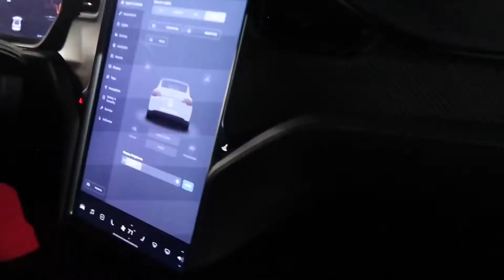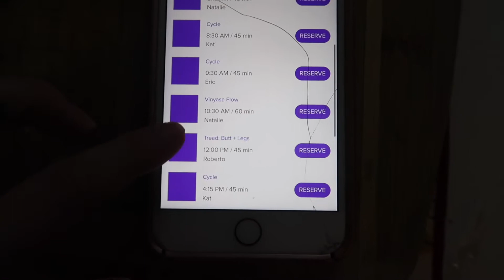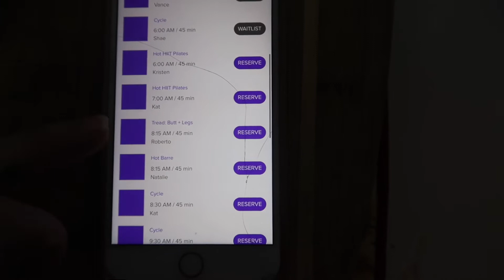MY EARLY MORNING ROUTINE AS A STAY AT HOME MOM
Hey guys ! Today , I want to share with you my new & early morning routine ! Now that I’m 3 1/2 months postpartum , it feels amazing to get back into working out and taking some time for myself each morning .

A FULL DAY OF A SAHM

WHAT I EAT IN A DAY | EXCLUSIVELY BREASTFEEDING | POSTPARTUM

MY GOALS FOR THE NEW YEAR

WHAT I GOT MY KIDS FOR CHRISTMAS 2019

EMOTIONAL LIVE NATURAL LABOR AND DELIVERY

MY NATURAL BIRTH STORY